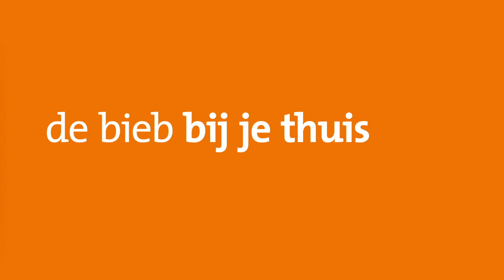Boekenvlog #18 Kinderjury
Merle over het hoe en wat van de Kinderjury, een verkiezing waarbij kinderen van 6 t/m 12 jaar stemmen op hun favoriete boek van het voorgaande jaar.